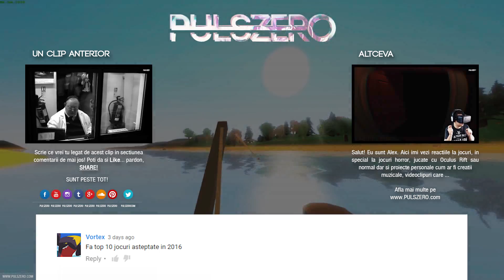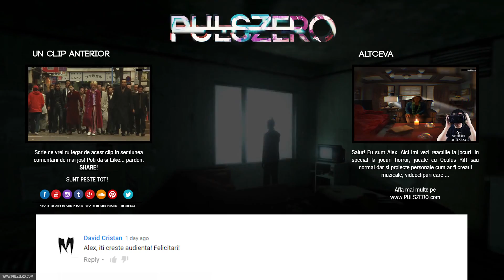TOP 10 JOCURI POPULARE ACUM PE STEAM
O multime de jocuri actuale pe care si tu poti sa le joci! Sunt foarte tari, defapt, cele mai tari jocuri care sunt jucate chiar si in acest moment pe steam! De la lumi infectate cu zombie la nave spatiale, de la politisti la creaturi brutale, acesta este top 10 cele mai jucate jocuri chiar acum pe steam! Voi ce jucati? Inca un lucru: doresc sa precizez ca numarul de jucatori care apare este real si bazat pe statisticile oferite de catre steam pentru jucatorii din ultimele 48 de ore, bineinteles ca in momentul in care am facut videoclipul :)

✖✖✖ Daca va place de mine ma gasiti si pe canalul PULSI unde incarc doar gameplay-uri complete la o multime de jocuri, momente amuzante si multe altele!

Pe site gasiti mai multe retele de socializare, ce este PULS ZERO dar si ultimile noutati.

✖✖✖ Vreau sa iti citesc gandurile... scrie un comentariu! ✖✖✖
✖✖✖ TE ROG SA DAI SHARE! ✖✖✖